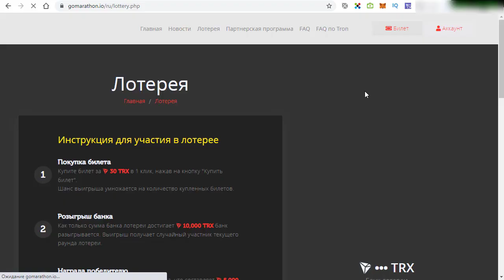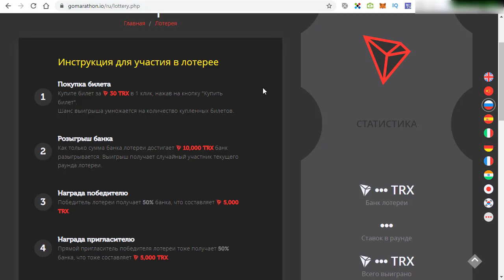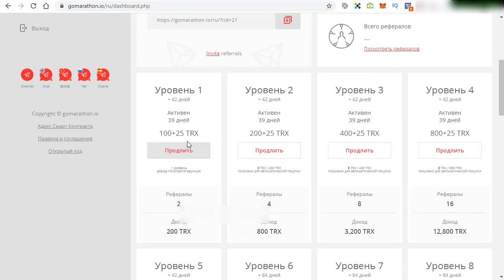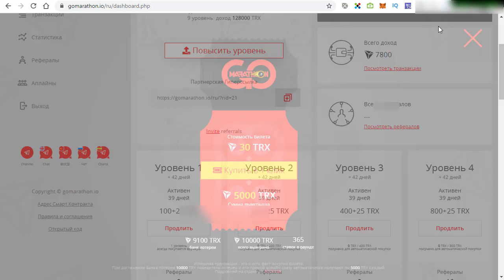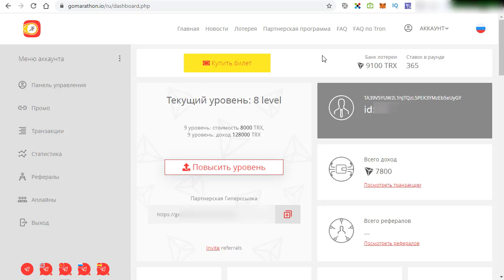GoMarathon - лотерея на смарт контракте TRON